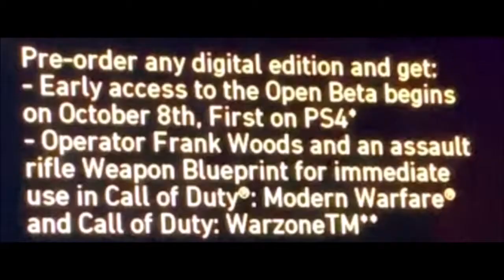PLAYSTATION 5 RELEASE DATE DELAYED!?